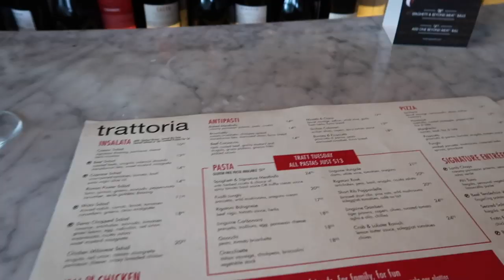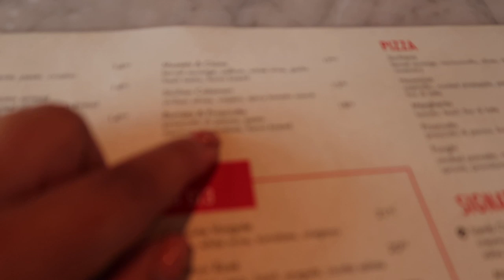Day Drinking in Granville Island | Vancouver Blog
I'm in Vancouver baby! Today I'm checking out the beautiful Granville Island! Follow along a day of food, travel and lots of amazing wine as I journey across Vancouver, British Columbia with my friend Lila taking in much more than the sites.